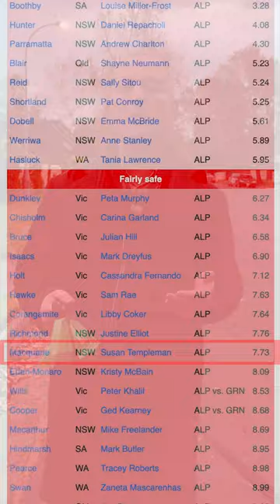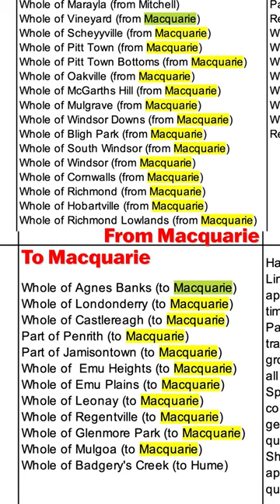Federal redistribution for Macquarie 2024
THE FEDERAL REDISTRIBUTION FOR PEOPLE IN A HURRY.
Today the Australian Electoral Commission released their proposed new seat boundaries for the upcoming Federal election. You may have seen headlines about the seat of North Sydney being abolished, and NSW losing a seat overall in the Parliament, but what does the redistribution mean for people living in the Hawkesbury and the Blue Mountains, in the seat of Macquarie? I've crunched the numbers so you don't have to.